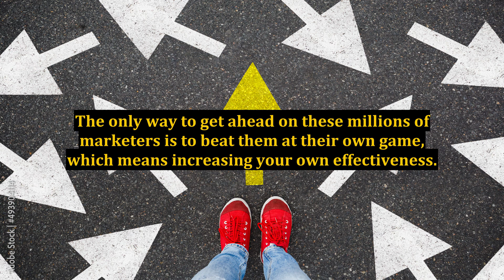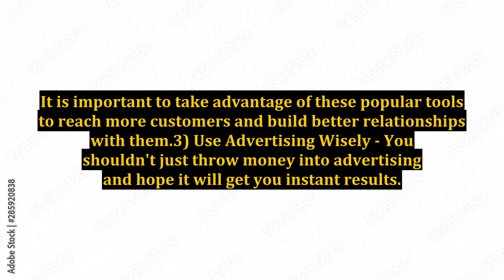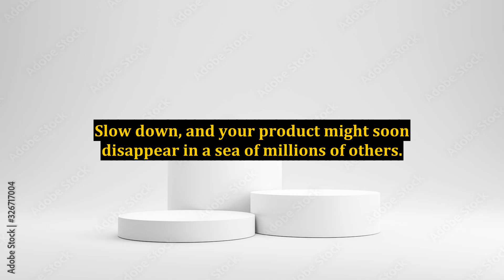Tips to Increasing Your Marketing Effectiveness Online